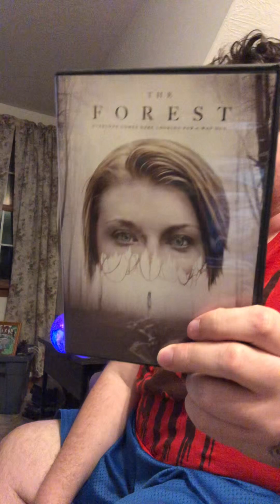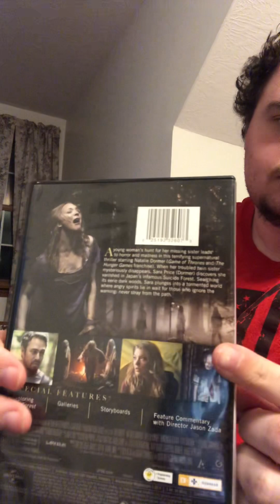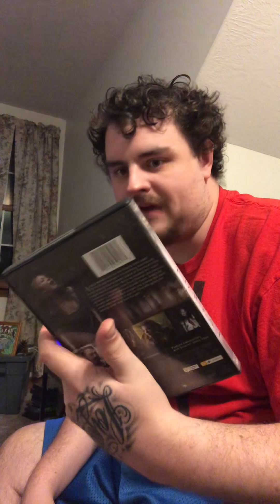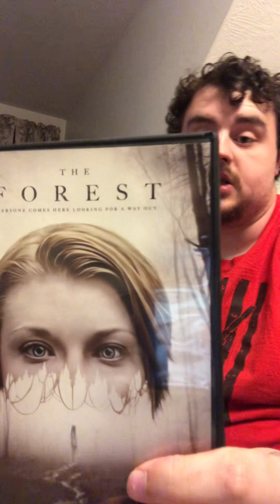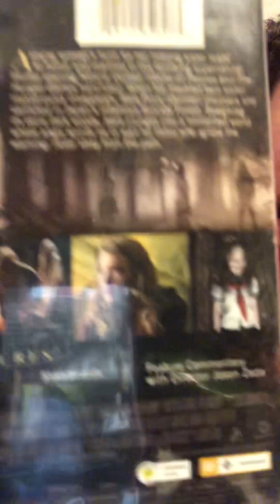The forest review